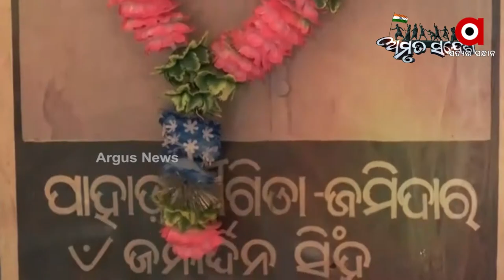Janardan Singh, An Unsung Freedom Fighter, He Was a Brave Associate of Veer Surendra Sai